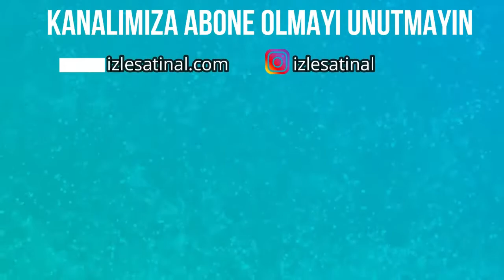Avokado Desenli Kapüşonlu Sweatshirt İzle Satın Al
Beden Bilgisi ve Fiyat Bilgisi İçin Sitemizi Ziyaret Edin